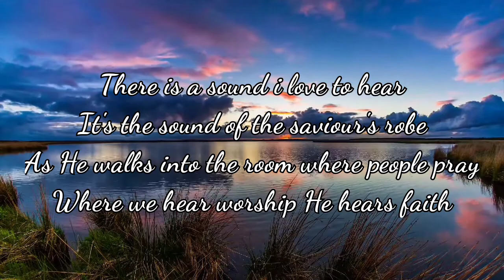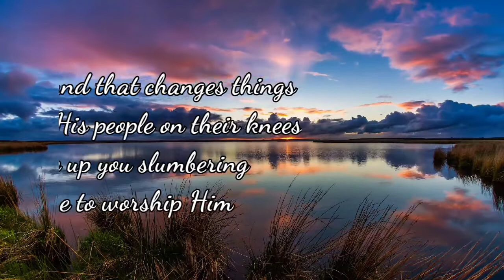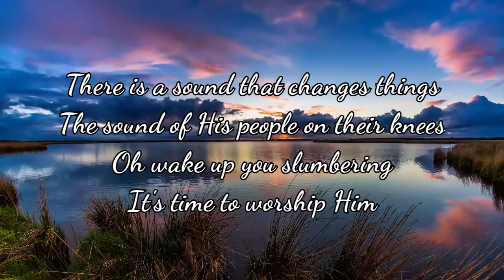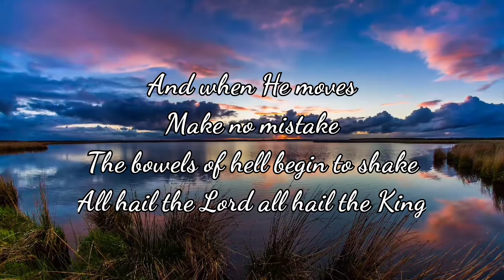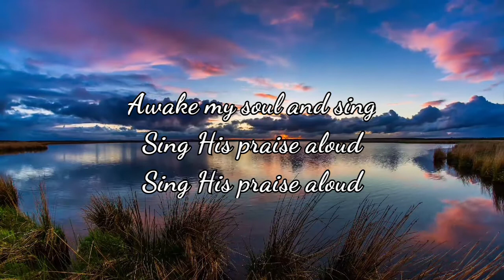Awake my Soul - HillsongWorship Lyrics(Sing His praise aloud)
for purposes such as critisism, comment, news, reporting, teaching, scholarship, education and research.